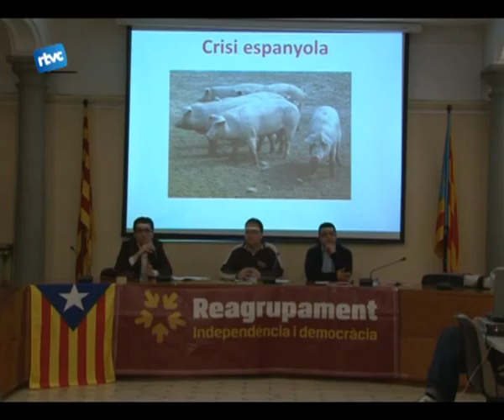Reagrupament es presenta a Cardedeu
Dimarts al vespre la sala de les columnes acollia la presentació de Reagrupament a Cardedeu. Lassociació encapçalada per lex membre desquerra republicana, Joan Carretero, estudia presentar-se a les properes eleccions catalanes.
 Lexecutiva comarcal del vallès oriental va exposar la idiologia que els defineix en un acte de presentació. Entre un públic nombrós i expectant Salvador Garcia, membre de la comissió executiva, va presentar els raonaments pels quals Catalunya necessita la independència. Ignasi Planas, membre també de lexecutiu, va mostrar el projecte polític que defensen: el de la regeneració de la classe política i lobjectiu daconseguir uan majoria necessària al parlament per proclamar de forma unilateral la independencia de catalunya. També van explicar els projectes que proposa reagrupament en matèria de sanitat, política territorial, cultura o ensenyament.